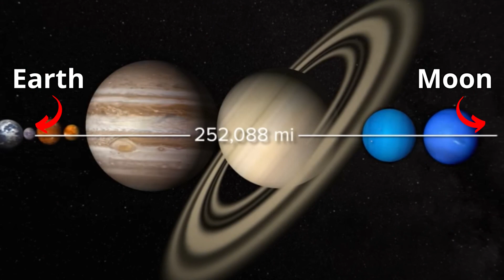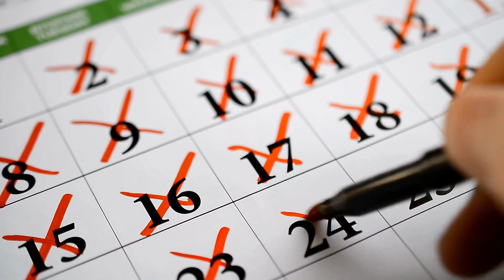20+ Amazing Facts About Universe That Will Blow Your Mind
The Mind-Blowing Scale of Our Universe - A Journey from Earth to the Cosmos!

Have you ever stopped to ponder the vastness of our universe? Join us on an awe-inspiring journey as we explore the mind-boggling scale of the cosmos, from the familiar streets of your neighborhood to the farthest reaches of the galaxy.

🌎 Your Neighborhood, Your World, Your Solar System 🌌
- We kick things off by showcasing where you live, in your neighborhood, and in the vast expanse of the solar system.

🌕 Earth to Moon - It's Closer Than You Think 🚀
- The Earth and Moon might seem close, but they can be as far as 252,888 miles apart. Discover the incredible scale of this celestial distance.

🪐 Planets: Tiny Worlds in a Vast Universe 🌠
- Compare Earth to colossal planets like Jupiter and Saturn, and learn about Saturn's majestic rings.

☀️ Our Sun: A Star Among Many 🌟
- Witness Earth from the Moon, Mars, Saturn, and Neptune, and understand the true scale of our sun in the cosmos.

💫 Stars Galore: More Than the Sands on Earth's Beaches 🏖️
- Delve into the mind-bending fact that there are more stars in the universe than grains of sand on Earth's beaches.

🌟 The Giant Among Giants: VY Canis Majoris 🌌
- Explore the largest star known to us, VY Canis Majoris, which dwarfs our sun.

🌌 The Milky Way: Our Cosmic Neighborhood 🌆
- Shrink the solar system to a quarter of its size, and see how the Milky Way's immense diameter still dwarfs the United States.

🌌 Beyond Our Milky Way: NGC 674 and Beyond 🌠
- Venture into the depths of space and discover galaxies like NGC 674, which are larger than the Milky Way and contain countless stars and planets.

🌌 Early Universe: A Glimpse into History 📜
- Learn about objects that formed billions of years ago, only a few billion years after the Big Bang, during one of the universe's most active periods of star formation.

🌏 Earth: Our Tiny Home in the Cosmos 🌠
- As we conclude our journey, we're reminded that despite our everyday annoyances, Earth is our precious and fragile home in the vastness of the universe.

Prepare to be humbled by the sheer scale and beauty of the cosmos. 🌌🚀